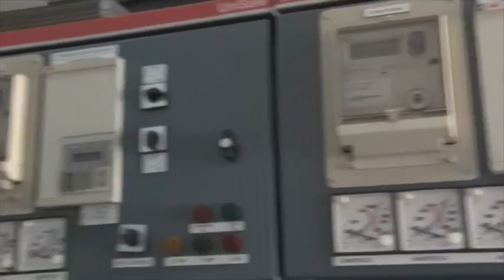电力短缺阻碍非洲商业发展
在非洲的许多地方，停电是生活中的常态。无论是贫穷还是富有的国家，几乎每天都会经历一次停电。美国之音记者乔斯洛报道了非洲的发电和供电面临的挑战，以及为了保持电力供应所作的努力。